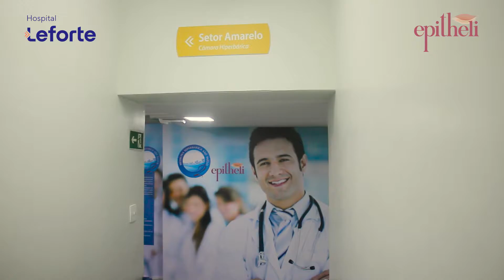Serviço de Câmara Hiperbárica • Clínicas Epitheli e Grupo Leforte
Nossos clientes são mais que pacientes para nós, são pessoas repletas de sonhos! Quando cuidamos de uma lesão estamos, na verdade, recuperando bem-estar e saúde!

Centro de Câmara Hiperbárica do Grupo Leforte - Parceria Clínicas Epitheli.  Conheça nosso novo espaço no Hospital e Maternidade Christóvão da Gama.

Tratamos feridas complexas e outras patologias através da Medicina Hiperbárica.

Av. Doutor Erasmo · 18 · Vila Assunção · Santo André · SP
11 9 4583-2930